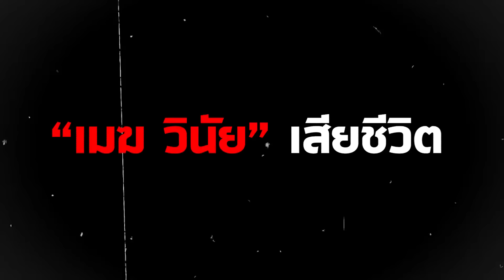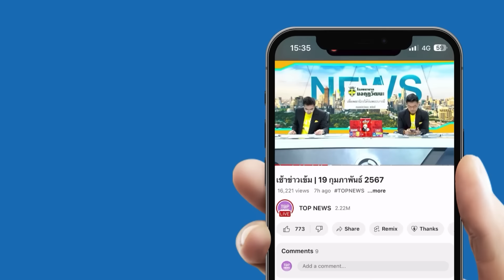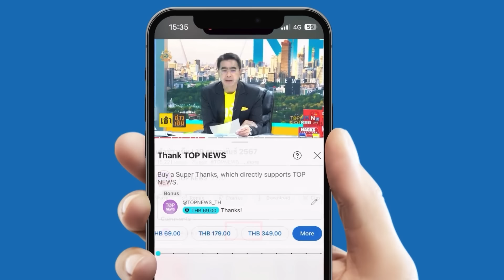ย้อนฟังคำทำนาย “หมอปลาย” พูดไว้เมื่อ 2 เดือน ก่อน “เมฆ วินัย” เสียชีวิต ลั่นถึงแม่นาก | TOPUPDATE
โซเชียลแห่โยงคำทำนาย “หมอปลาย พรายกระซิบ” เคยพูดไว้เมื่อ 2 เดือน ก่อน “เมฆ วินัยไกรบุตร” เสียชีวิต ลั่น อยากให้ไปขอขมาแม่นาก